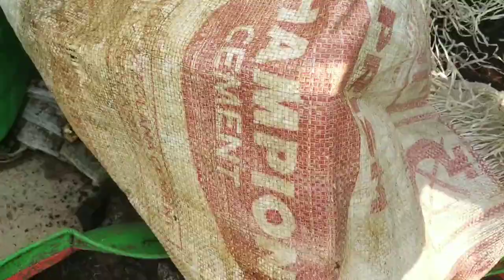किचन के मसाले के पैकट से उगाई सौंफ और अजवाइन.मरा हुआ Morning Glory blooms again fennel n carrom grow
kitchen ke masale ke packet se ugaya saunf aur Ajwain.Blooming dying morning glory. Growing fennel seeds and caram seeds from kitchen spice packet.Grow mogra by layering